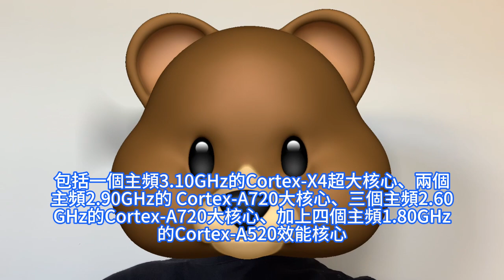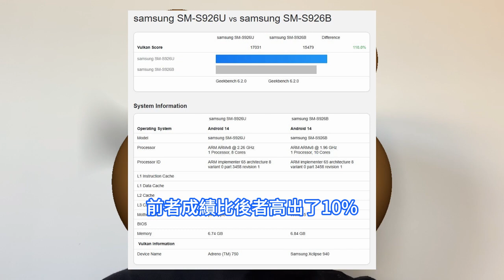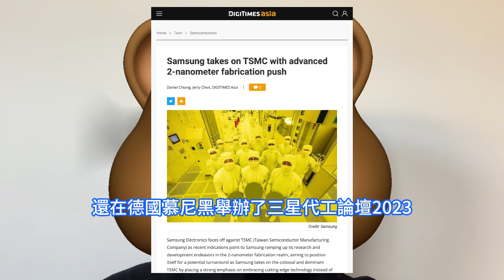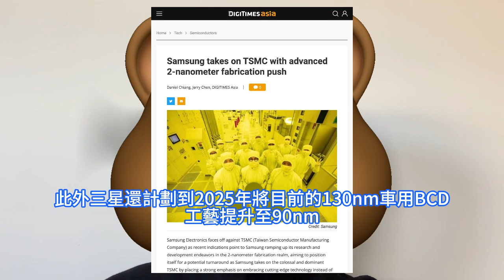氣急敗壞！三星怒喊3年內量產2nm，5年即可超越台積電。代工論壇SSF 2023，公佈先進工藝路線圖和代工戰略。Exynos 2400 GPU效能首曝光，僅比高通驍龍8 Gen 3低了10%。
三星電子日前也正式公佈了2023年第三季初步財報。受全球消費性電子需求低迷及記憶體晶片訂單銳減影響，獲利較2022年同期驟減近80%。據韓國媒體報道，近日，三星新一代旗艦手機Galaxy S24系列現身Geekbench 6數據庫，相關CPU效能測試成績也被曝光。三星電子10月下旬，還在德國慕尼黑舉辦了三星代工論壇2023，並公佈了其先進工藝路線圖和代工戰略。